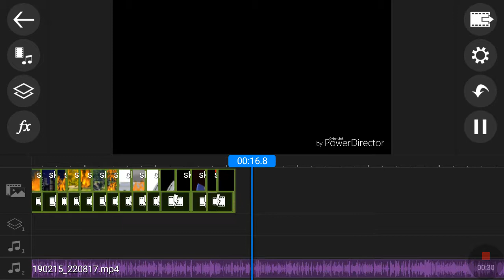Sneak peek of DESTROYED meme